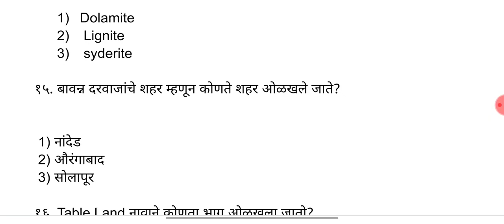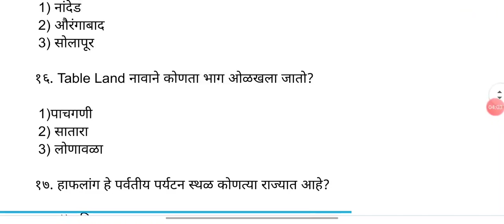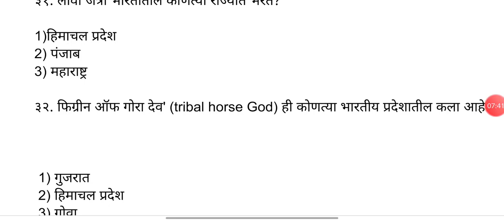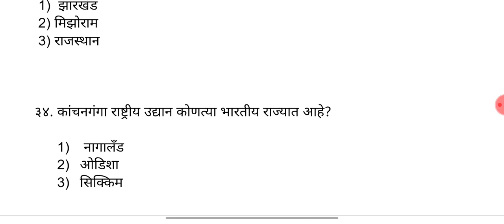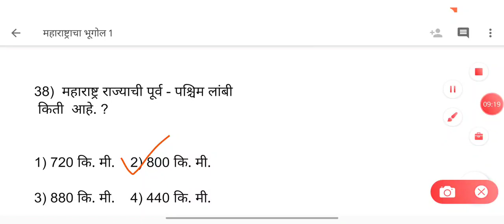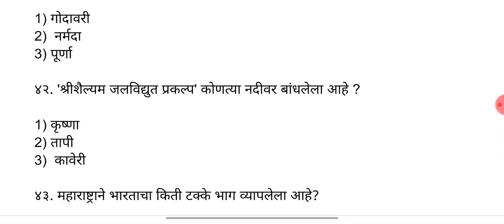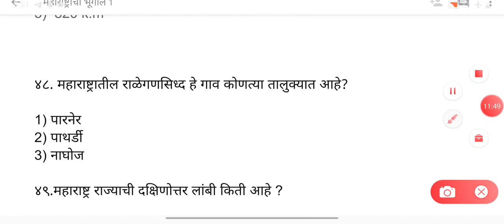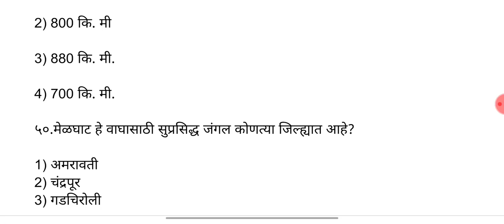Police Bharti 2021 | Sarav paper | free test series | geography very imp gk